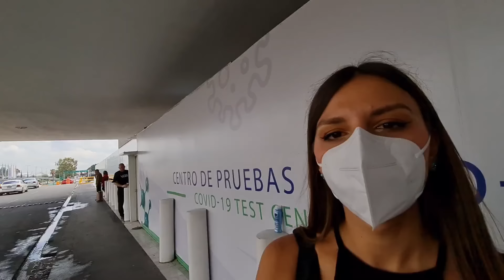🇲🇽 SUFRIMOS TERREMOTO de 7.7 en MÉXICO *pasamos mucho miedo*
ASÍ VIVIMOS EL TEMBLOR MEXICO 2022